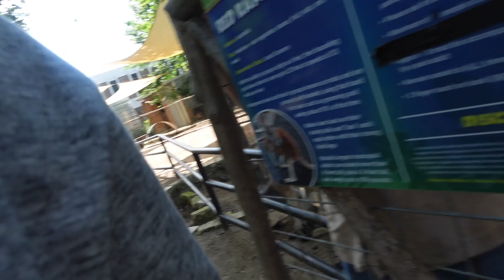THE BEST PART OF THE SURPRISE DATE ❤️🤍 part 2